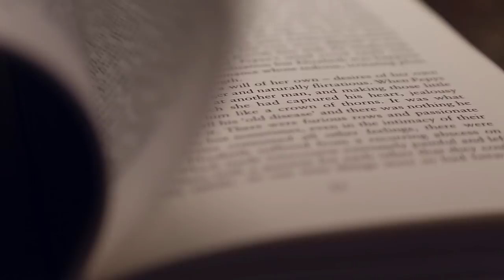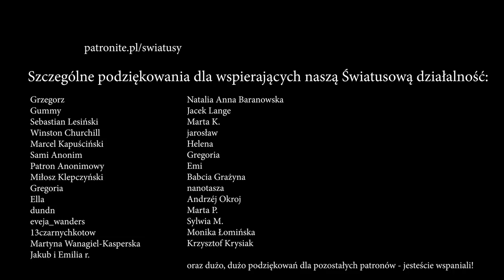LiteraToura Paulina Mikula - moja recenzja - Słuszna Literatura niezwiązana z końcem świata v3 #123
📖Czy lubiliście czytać lektury szkolne?  Całe życie czytałam dużo, ale większość lektur wchodziła mi ciężko.Te, które uwielbiam, zdążyłam przeczytać wcześniej z własnej woli, zanim zaczęliśmy je omawiać. Tak miałam chociażby z "Potopem", czy "Nad Niemnem". Natomiast "Pan Tadeusz", który niewątpliwie jest arcydziełem już mnie męczył - bo musiałam go przeczytać! Szkoła jednak coś w nas zabiła...

📗 Dzisiaj recenzuję dla was "Literatourę" od Pauliny Mikuły z kanału @mowiacinaczej . Książkę sprezentował mi Edwin, bo to dobry mąż i wie, że najwięcej szczęścia dają mi książki oraz Simsy wiadomo. Razem z autorką wracamy do znanych i często nielubianych lektur z czasów szkolnych.

*jest to link afiliacyjny, a więc jeśli kupicie coś z tego linku, dostajemy 5-6% prowizji z waszego zakupu. Cena książęk pozostaje  dla was niezmieniona! :)

🧾 SPIS TREŚCI
0:00 Wstęp
1:19 Recenzja
7:11 Podsumowanie
8:18 Zakończenie

🥇Jeśli uważasz, że Światusy są potrzebne społecznie, rozważ wspieranie nas na Patronite